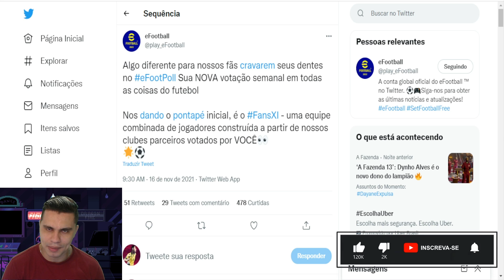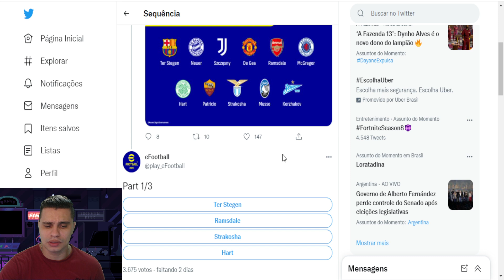BOMBA! JOGADORES DESTAQUE CHEGANDO NO EFOOTBALL 22?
NOME: MARLON MAIA ALVES